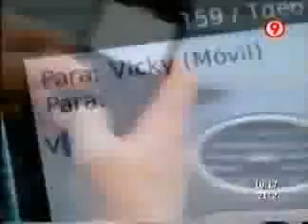Fritata de Mar con Salsa Tartara - 2 de 3 - Ariel Rodriguez Palacios